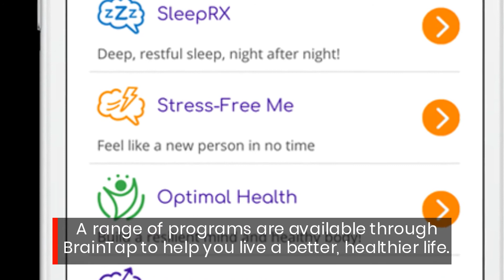Overcome Stress With Deep State Relaxation Through BrainTap In Vancouver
The Neuro Lounge and BrainTap.  Advanced Solutions for Stress.